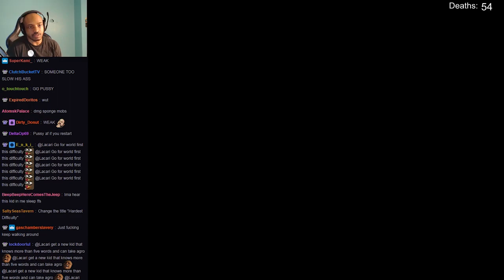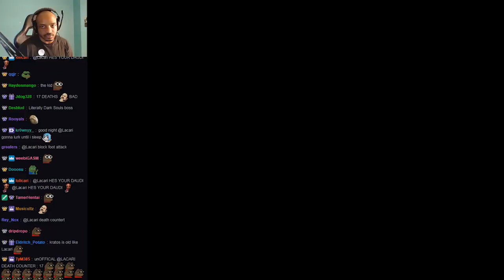LACARI VS GOD OF WAR (HARDEST DIFFICULTY)